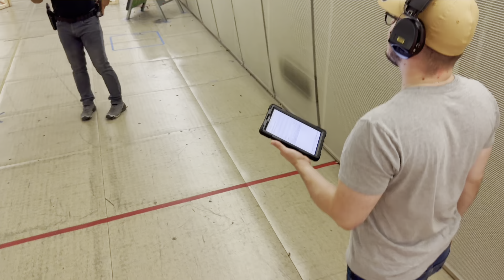JUNGFRAU IPSC INDOOR, Part 2